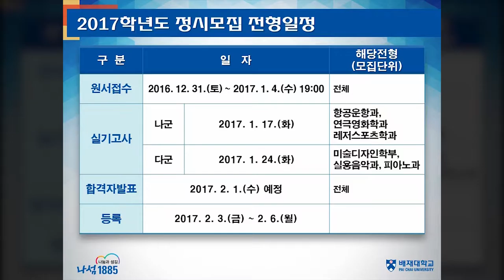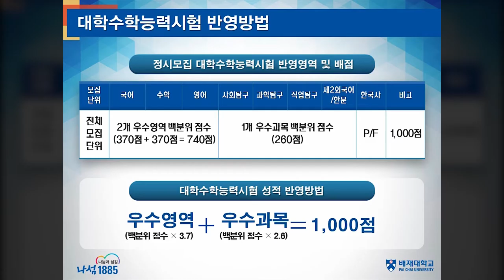[하이틴TV] 배재대학교_동영상입시설명_정시전형